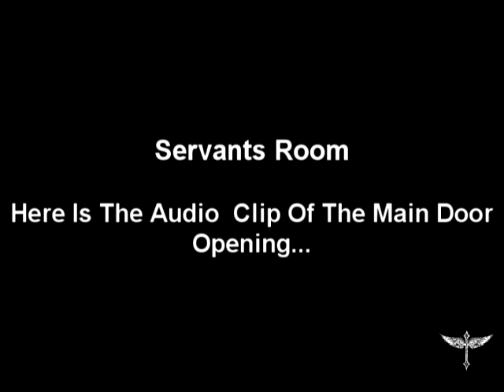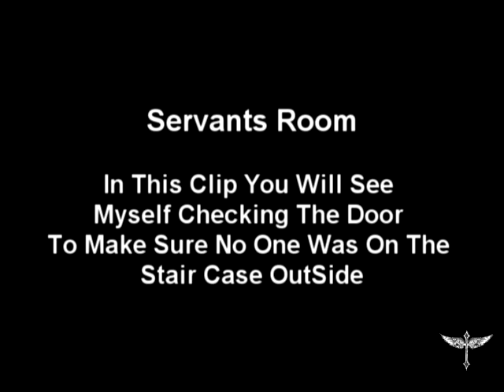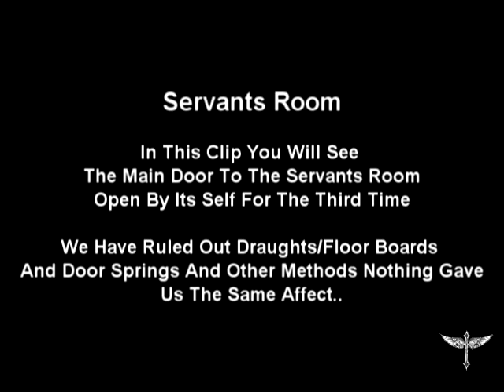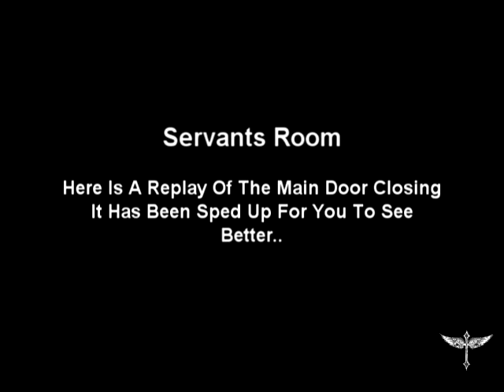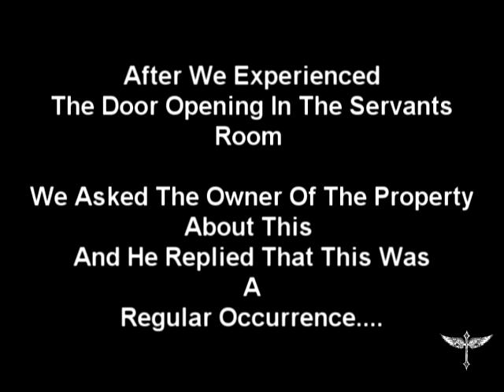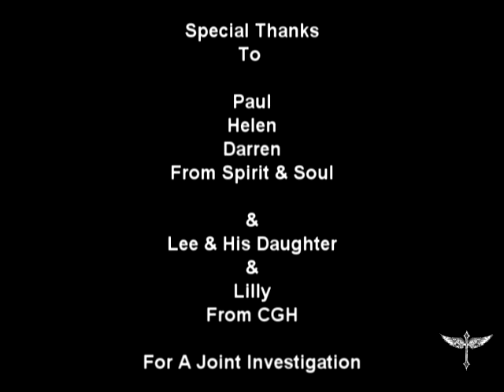The Old Rectory - Cheam Part 1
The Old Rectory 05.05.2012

Our Footage From The Old Rectory In The Servants Room We Recoreded The Main Door Open On Its Own Three Times...
And Then Close Slightly.

We Also Caught Unexplained EVP'S Humm Or Crying & Male Laughing When All Members & Staff Were Accounted
If You Liked Our Footage.